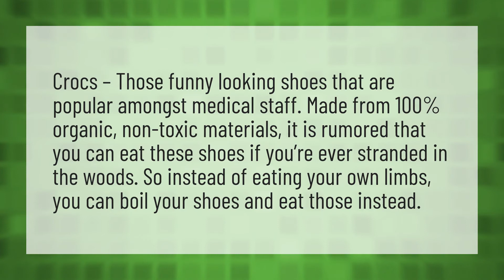Can you boil crocs and eat them?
Crocs True Size • Can you boil crocs and eat them?